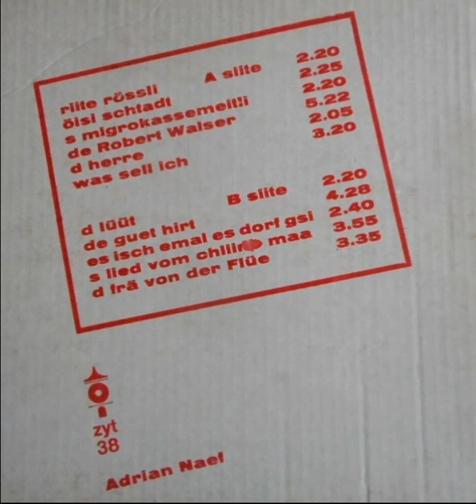Adrian Naef - de Robert Walser